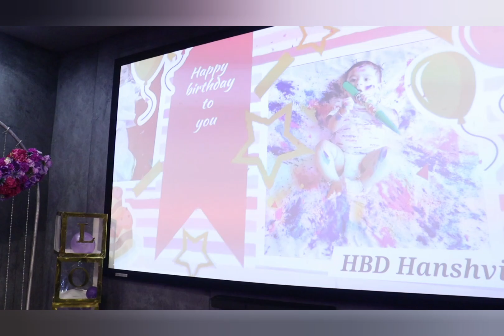Hanshvik birthday vibes......